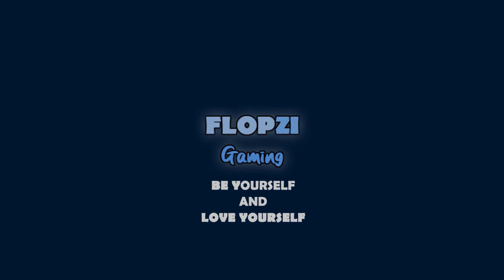MELAWAN MANUSIA YANG SUKA NGEHALU !!【ROCK OF AGES 2 INDONESIA #12】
Kalau menurut cut scene sih ni tokoh suka ngehalu ngeliat orang lain jadi monster, kurang tau bener ngga sesuai sejarahnya

Untuk kalian yang butuh voucher game mau game pc maupun smartphone bisa melalui itemku, dibawah linknya hehe :